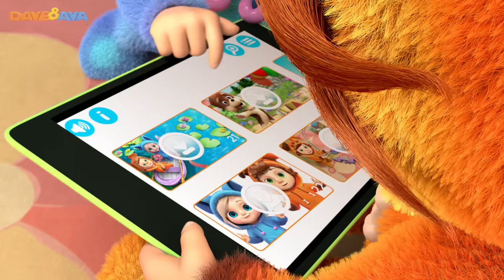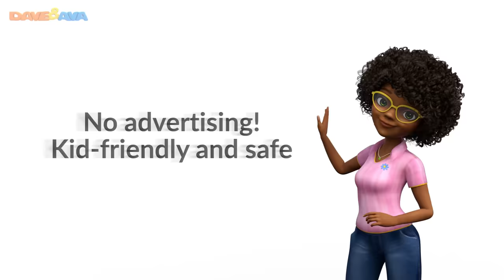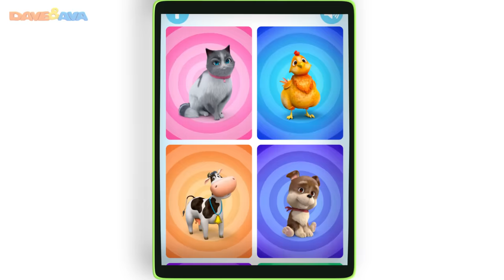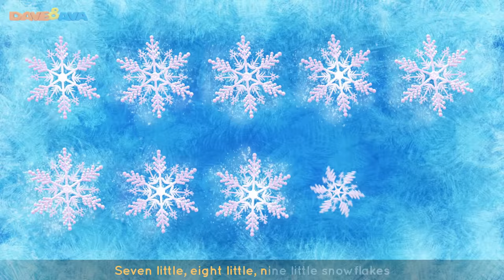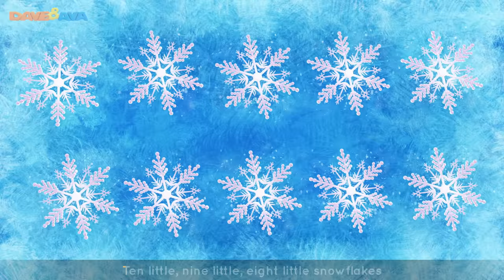🍭 Learn Numbers and Counting 1 to 10 | Nursery Rhymes Collection from Dave and Ava 🍭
and Android Learn numbers and counting 1 to 10, enjoy nursery rhymes from Dave and Ava!

Let’s help your preschooler to learn numbers and counting 1 to 10! Sing along to Five Little Speckled Frogs and more nursery rhymes with your little ones. You will be surprised how quickly kids learn through play. Mastering early maths skills can be easy and fun with Dave and Ava. Hurry up, we are going on a hunt for numbers!

Go to your favorite counting song by selecting a title below:

00:19      Number Train
05:22      Once I Caught a Fish Alive
08:29      Five Little Ducks
11:27      Hickory Dickory Dock
14:37      One Potato, Two potatoes
16:39      Five Little Ladybugs
20:54      Ten in the Bed
24:18      Five Little Speckled Frogs
27:55      Ten Little Snowflakes

🤗 Nursery Rhymes Collection: Baa Baa Black Sheep, Ten in the Bed, Wheels on the Bus and more Songs 🤗